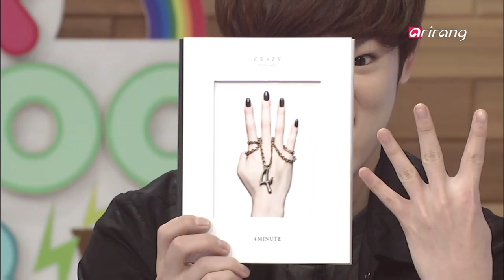After School Club-Benji and Kevin′s CRAZY Fans!! 벤지와 케빈의 열정적인 팬들!